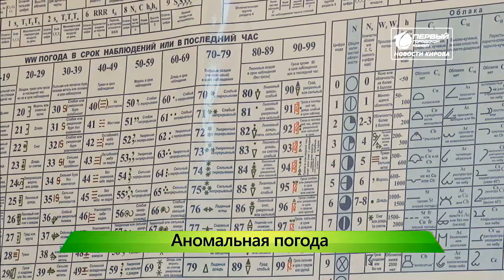Погодные рекорды Жара сменится похолоданием Новости Кирова 13 05 2019